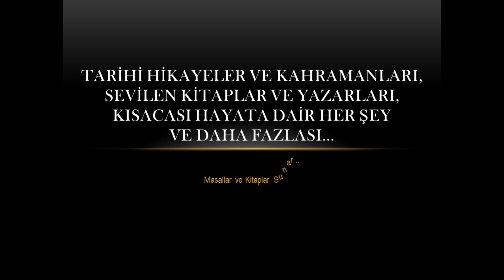Karanlık yayılmaya devam edecek mi!!!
Osman bey, Üstat Aryus 'un kimliğini öğrenecek mi? İbrahim Fakih neler yapacak? Gündüz Bey 'in durumu ne olacak? Şeyh Edebalı ölecek mi ? İnhisar ve İnegöl fethi ne zaman? gelecek bölüm analizlerimiz sizlerle birlikte...

Kuruluş Osman yeni bölüm fragmanı
Kuruluş Osman 88. bölüm fragman
Kuruluş Osman episode 88
Kuruluş Osman episode 88 trailer
Kuruluş Osman 88 bölüm 2 fragmanı